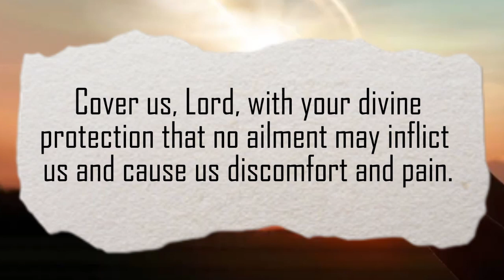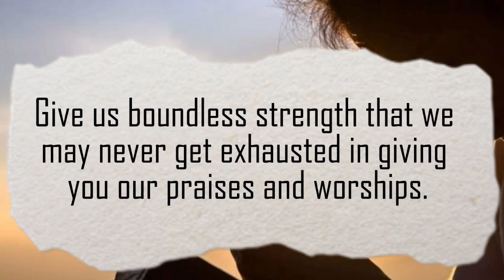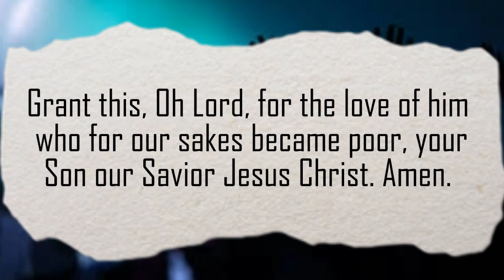CCS Worship Service SEPTEMBER 2, 2022